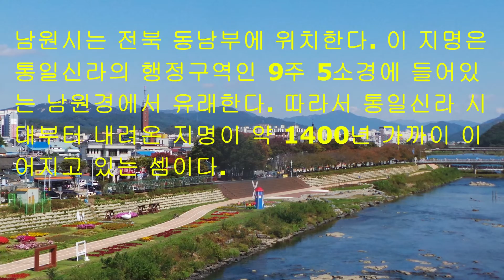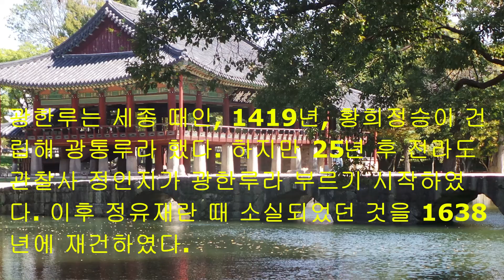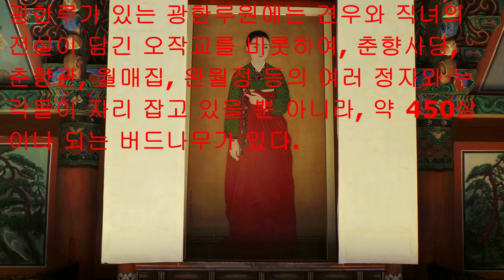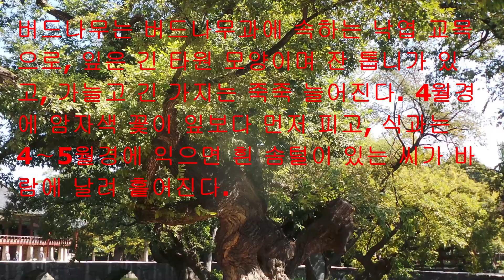전북 남원 광한루원 버드나무 - 노거수 톺아보기(1)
전북 남원의 광한루원에는 450여 살이 된 노거수가 있다. 이 나무는 성춘향과 이몽룡 러브스토리를 지켜본 존재라 할 수 있다.